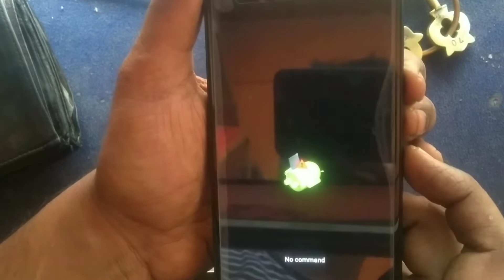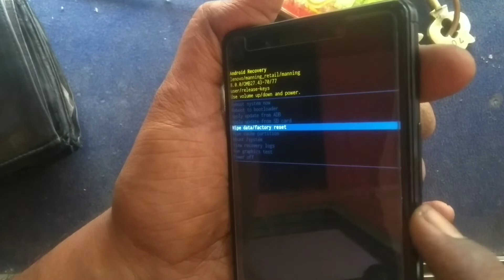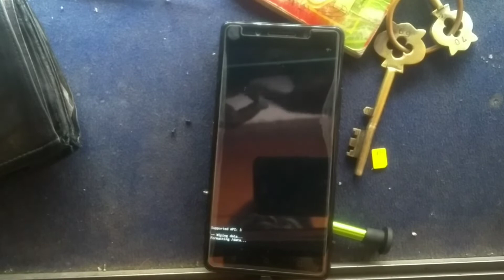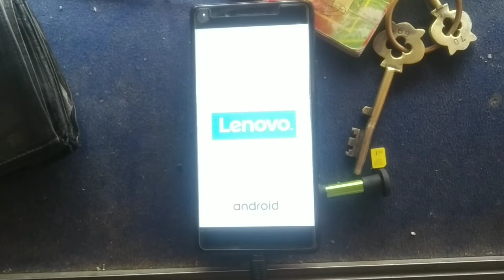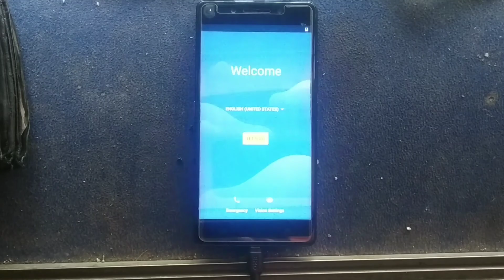Lenovo xt1902-3 (k8 plus) hard reset by r.t.s